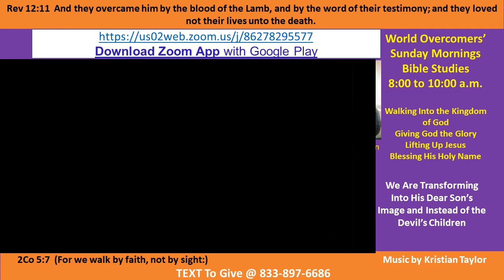Kenny Taylor - WOCM - We Need Honest Legal Reviews of Our Justice System 26 Jul 2020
Vision Statement - Giving God the Glory - God is a Righteous Judge